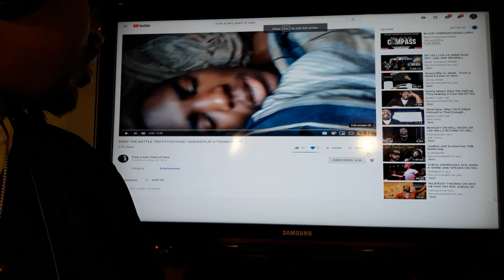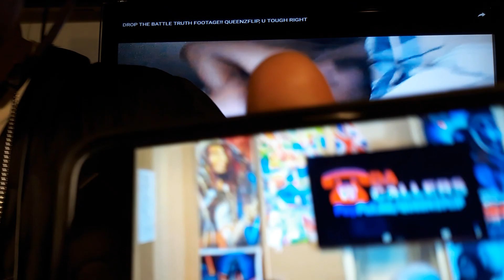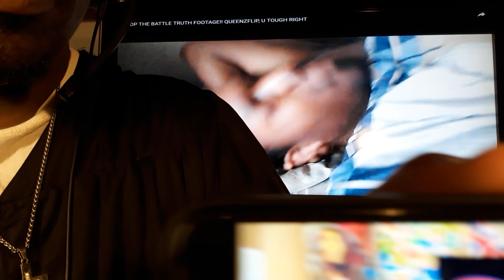Queenzflip Admits Doing Jihad Dirty Because Of Me